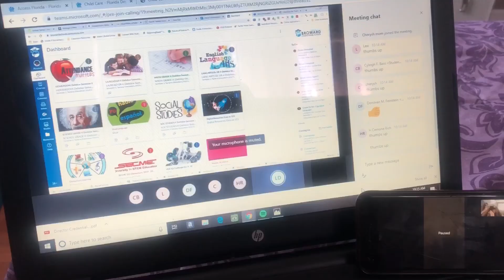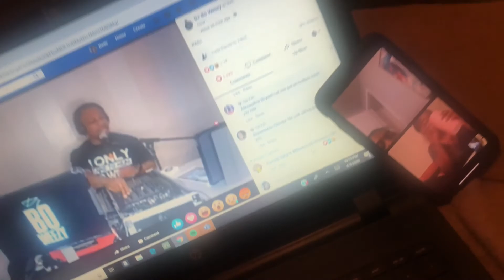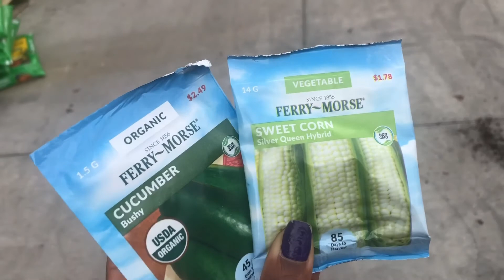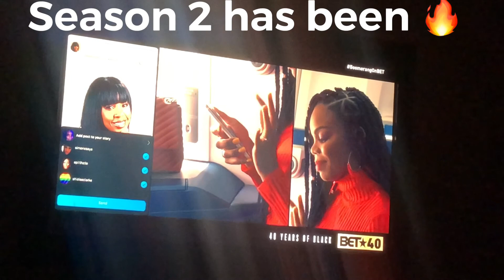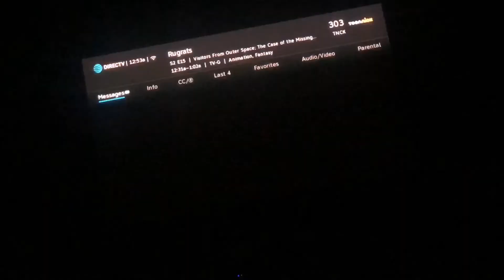Lock down Quarantined Living | Week 5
Intro audio from Julia Avila-Vibe
Audio from Julia Avila-Minimalism
Audio from Julia Avila- Summer